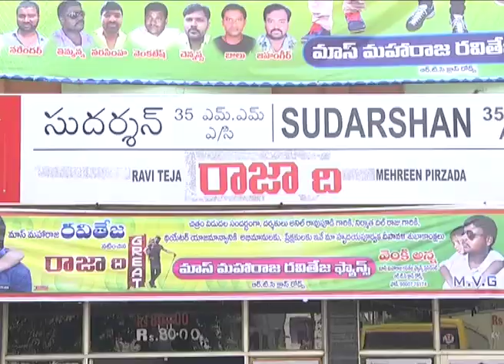Raja The Great Movie Team at Sudarshan Theatre | Ravi Teja | Dil Raju | Anil Ravipudi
Watch Raja The Great Movie Team at Sudarshan Theatre For Blind People Special Show video